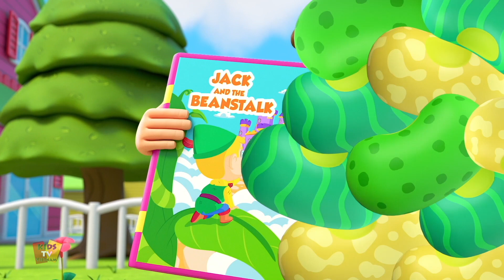Jack và cây đậu | Giả vờ và chơi | Truyện thiếu nhi | Kids Tv Vietnam | Phim hoạt hình trẻ em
Xin chào các em, Kids Tv mang đến Jack và cây đậu đó là  nó cái với hoạt hình hay nhất phim hoạt hình cho trẻ em bằng tiếng việt.
xem bộ sưu tập các bài hát học tập phổ biến của trẻ em và vần mẫu giáo với chuyến tàu phiêu lưu và thưởng thức video.